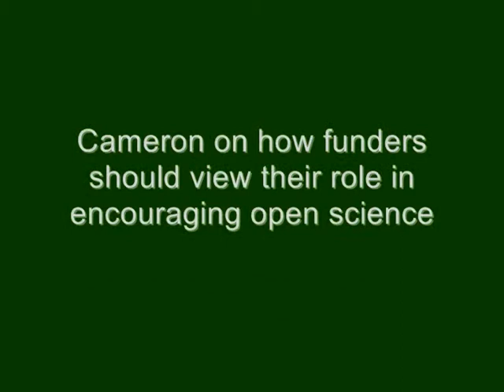Cameron Neylon: Clip 4- Wish list for open science, and advice to funders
Cameron Neylon was interviewed on May 20th 2011 by Sarah Currier for the Centre for Research Communications.

In this clip he talks about what he thinks funders shouldn't be doing, and lists his top wishes to improve the lot of open science.